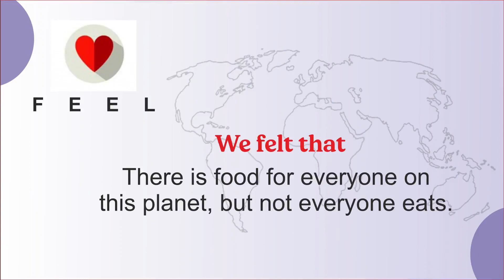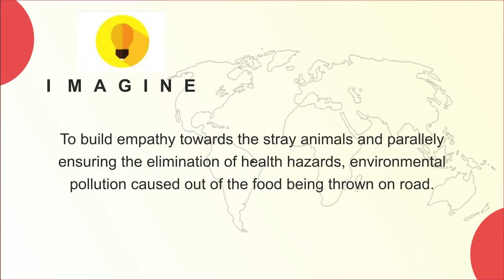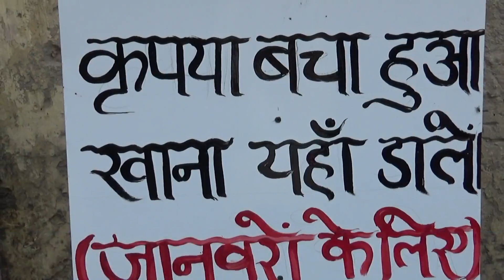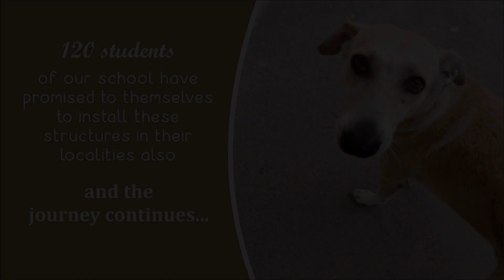PAHAL - AFFECTION TOWARDS STRAY ANIMALS - DFC 2023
Sunbeam School Annapurna
Presents - Design for Change 2023 - PAHAL - AFFECTION TOWARDS STRAY ANIMALS